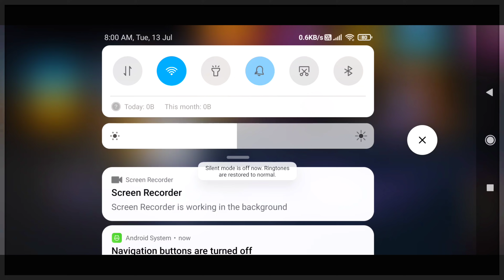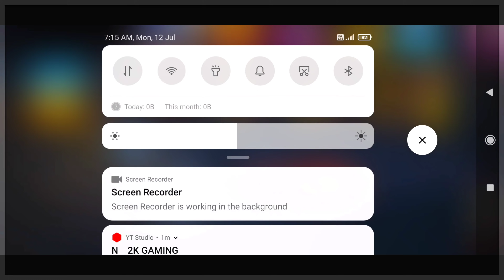29 RUPPES OFFER NEW TRICK 100% WORKING - MR CREATIVE TAMIL